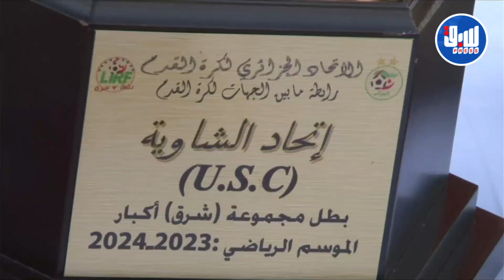فرحة عارمة عاشها فريق إتحاد الشاوية بعد الصعود إلى القسم الوطني الثاني هواة